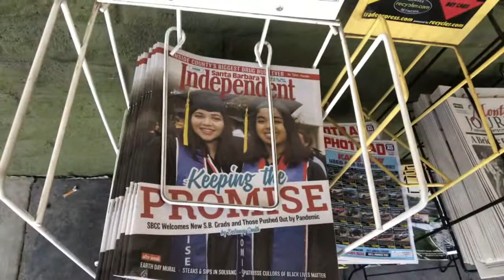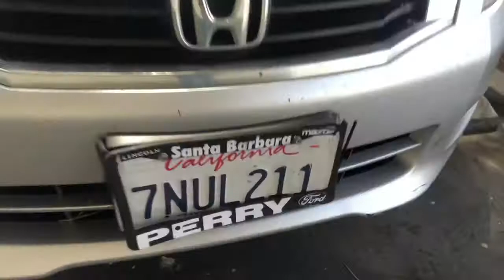NO LIVES MATTER SB FIRST AMENDMENT AUDIT FAIL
THE LORD DOES A VIDEO FOR HIS CHANNEL IN A PUNK PROTEST AGAINST A PARTICULAR TROLL , THATS THE BAD PART
AND A LOVE HOMMAGE BALAD TO SLABS . THE LORD ALSO POINTS OUT WE ALL HAVE TO SHIT; IN THE STREETS THAT IS ,BECAUSE OF COVID AND THE SHELL CORPORATION .
. THE LORD IS NOT A RACIST !
This is just stream of consciousness improv. the lord’s doctor told him recently that Sodium is the Enemy in his fight against hypertension, and that if he didn’t stop eating the yummy food at
The New Si Chuan Garden Village Restaurant on De La Vina street in Santa Barbara, California,
THAT THE PROTAGONIST WAS HEADING TOWARDS A STROKE , ALSO THE MSG WAS MESSING WITH HIS MEDS .☝️

SHOUT OUT TO A LEGIT YOUTUBER IN THE SLABS KNOWN ONLY AS “jane”.

Thanks Jane 🙏
You got me out of a major funk .

If you would like to stalk me :(anyone?)
Misha Bodnar
4565 Oak Glen Drive
Santa Barbara California
USA.         93100

$mishabodnar